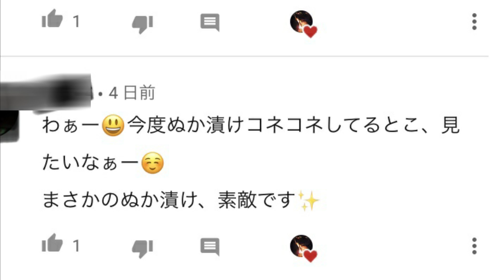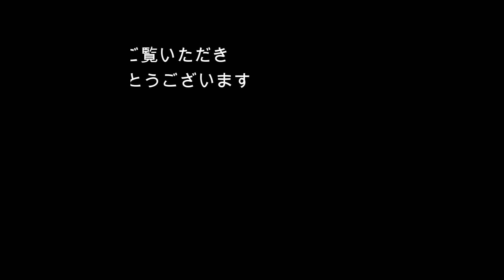本日のぬこ130【猫のおねだり】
保護猫ウラの成長記録
猫が主に遊んでほしい時や、何かお願い事をするとき、このようなアピールがなされます。そして今日はよくしゃべる。（ウラの声小さいので聞こえにくいかもしれませんが・・・。）